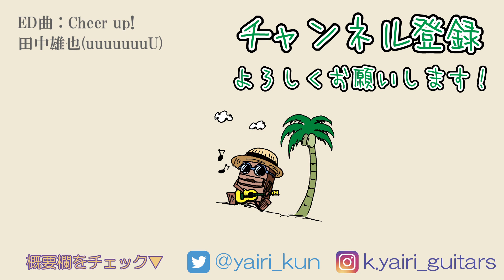ギター製作企画始動＆重大発表！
いよいよギター製作企画がスタート！
今回は製作するギターの仕様の決定と材料選びをやります。
そして動画の最後には重大発表が⁉
※検温・消毒や換気の徹底などの感染拡大防止対策に取り組んだ上で撮影を行っております。

※新型コロナウイルスの影響により現在工場見学は中止しております。

▼BGM
Woody Goody / HINATAspring

Cheer up! / 田中雄也 (uuuuuuuU)